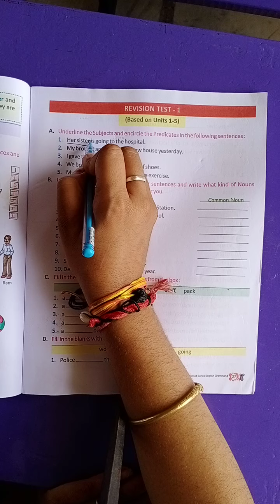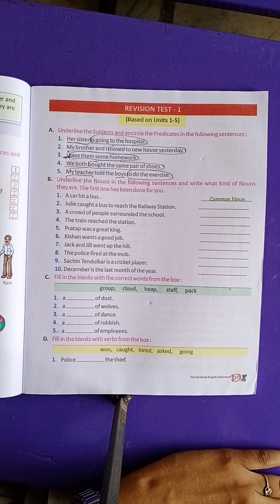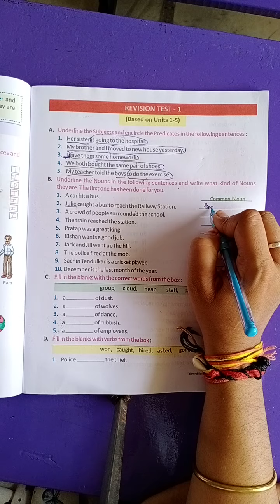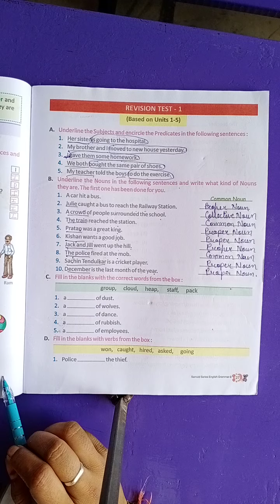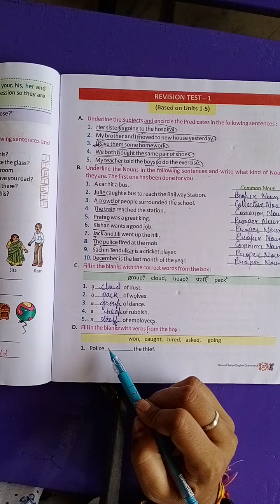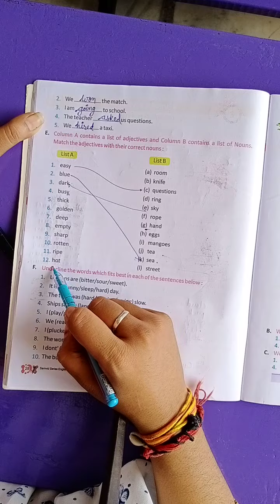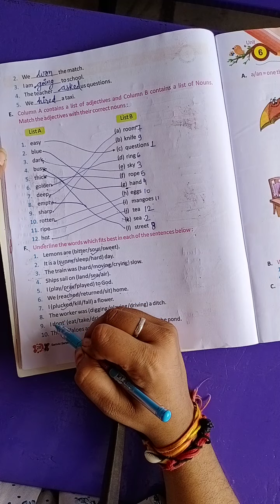Revision test l class lll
do revision test .